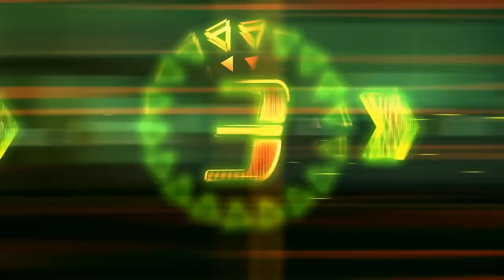Neymar Jr ปีกซ้ายที่เต็มเปี่ยมด้วยคุณภาพ